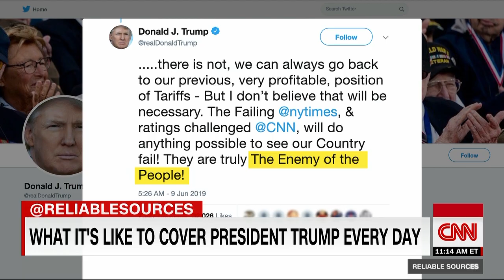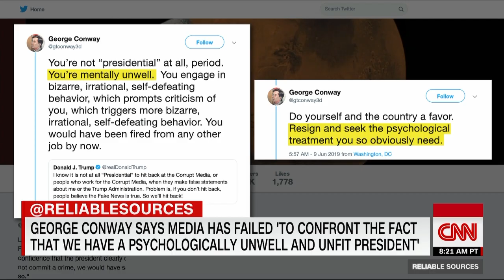Jim Acosta fires back at Trump's media attacks in new book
CNN's Jim Acosta says he decided to write his new book "The Enemy of the People" as a response to President Donald Trump's attacks on the media and to underscore the importance of a free press in the United States.